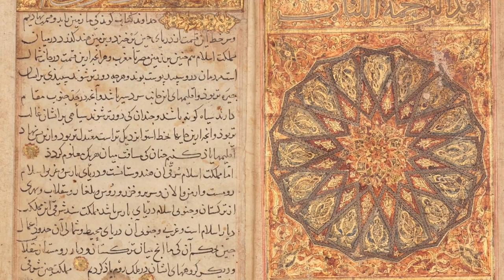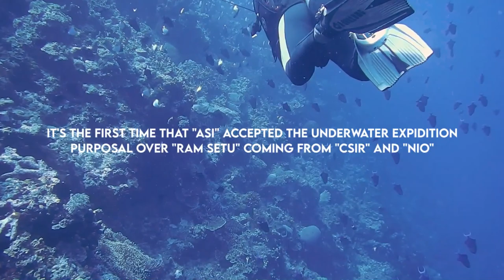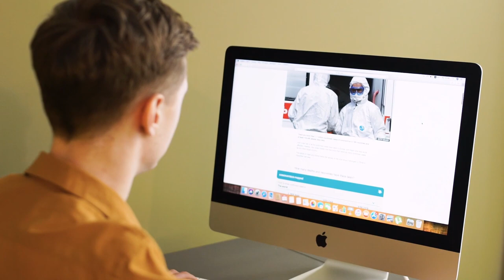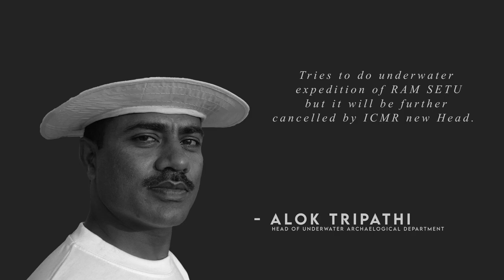Story of RAM SETU | Manmade or Natural | Adam's Bridge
Recently indian government approved a full scale expedition on RAM SETU for knowing the reality of it's origin. Is it really a man made or it's an Naturally made Bridge.

What is the history of RAM SETU and how is it related to India's Religious History and what are the Political aspects of RAM SETU.

All of these things are explained in this video. Hope You Guys Like It :)

Chapters :-
00:00 Intro
01:56 Religious History
03:02 Foreign Historians
04:04 Scientific Views
06:31 Governmental Steps
08:50 RAMSETU Age
10:37 Opinion